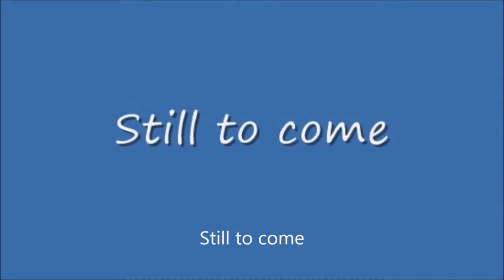Monday Night Mayhem #395